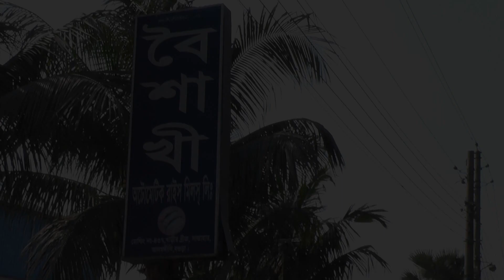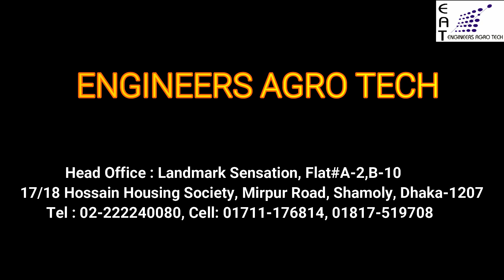Auto Rice Mill Full Project , All Machine Provided BY Engineers Agro Tech.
ENGINEERS AGRO TECH
Landmark Sensation,Flat-A2,
17/18,Hossain Housing Society
Mirpur Road,Shamoly,Dhaka-1207.